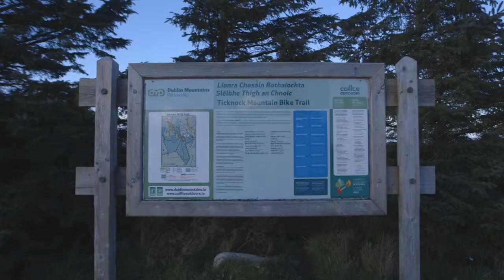Explore the sights of Dublin City or go for a ride in Ticknock woodlands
Dublin  is the capital and largest city of Ireland. Situated on a bay on the east coast, at the mouth of the River Liffey, it lies within the province of Leinster. It is bordered on the south by the Dublin Mountains, a part of the Wicklow Mountains range. It has an urban area population of 1,173,179, while the population of the Dublin Region (formerly County Dublin) as of 2016 was 1,347,359.The population of the Greater Dublin Area was 1,904,806 per the 2016 census. There is archaeological debate regarding precisely where Dublin was established by the Gaels in or before the 7th century AD.[16] Later expanded as a Viking settlement, the Kingdom of Dublin, the city became Ireland's principal settlement following the Norman invasion.[16] The city expanded rapidly from the 17th century and was briefly the second largest city in the British Empire before the Acts of Union in 1800. Following the partition of Ireland in 1922, Dublin became the capital of the Irish Free State, later renamed Ireland.

Dublin is a historical and contemporary centre for education, the arts, administration and industry. As of 2018 the city was listed by the Globalization and World Cities Research Network (GaWC) as a global city, with a ranking of "Alpha −", which places it amongst the top thirty cities in the world.
Ticknock is an area in Sandyford in Dublin at the northeastern foothills of Dublin Mountains which has become a suburban area in the past decade. Once known mainly as the area at the foot of, and providing access to, Three Rock, it is now built-up with apartments, shops and houses between the M50 motorway to the north and the hills to the south.